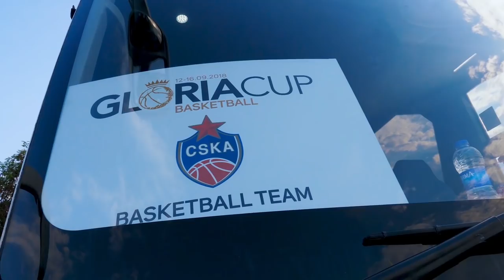Practice at Turkey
ЦСКА отправился на двухнедельный предсезонный выезд, в ходе которого примет участие в двух турнирах. Первая остановка Анталья Gloria Cup. Кайл Хайнс о подготовке команды в репортаже